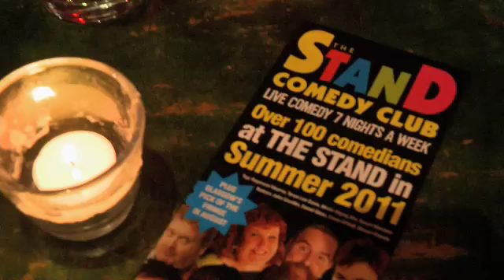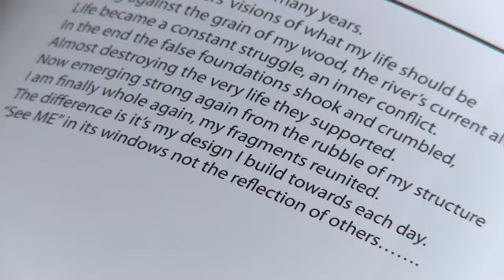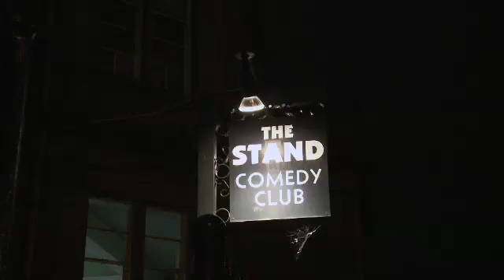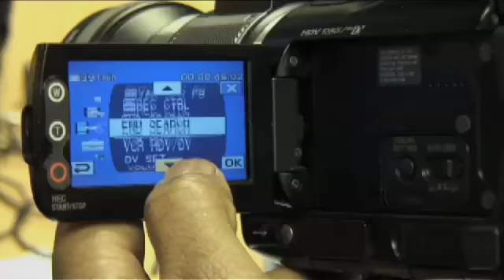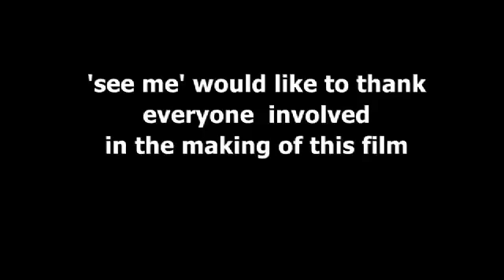See Me I'm Being Creative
A short film highlighting the benefits of being creative on mental health.

Commissioned by See Me Scotland and produced by Diversity Films.